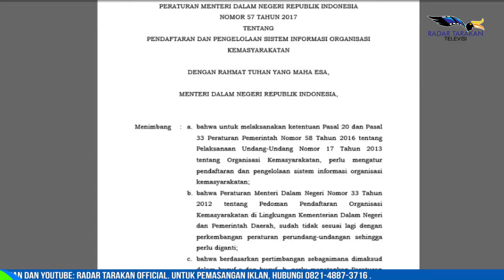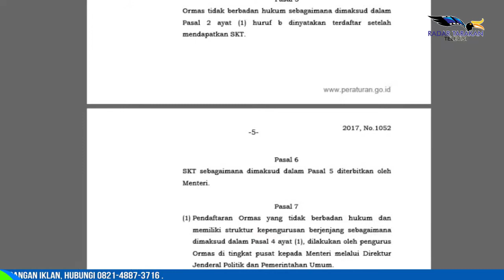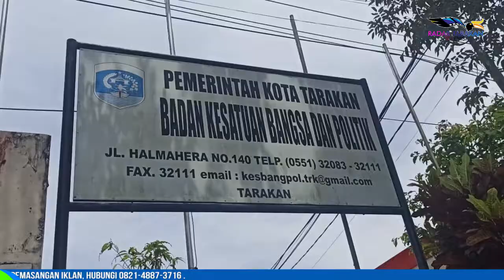IDEOLOGI ORMAS JADI ATENSI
SELAIN WAJIB MEMENUHI SEJUMLAH PERSAYARATAN ADMINISTRASI DAN KELENGKAPAN ALAT, IDEOLOGI ORGANISASI MASYARAKAT ATAU ORMAS JUGA TIDAK BOLEH BERTENTANGAN DENGAN PANCASILA. HAL INI MENJADI SALAH SATU PERSYARATAN MUTLAK KETIKA AKAN MEMBENTUK SEBUAH ORMAS.